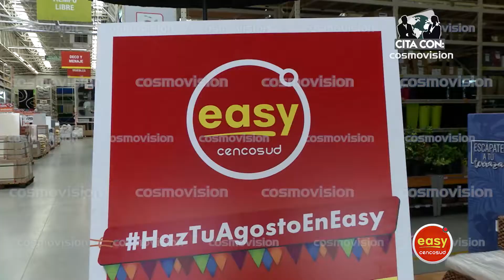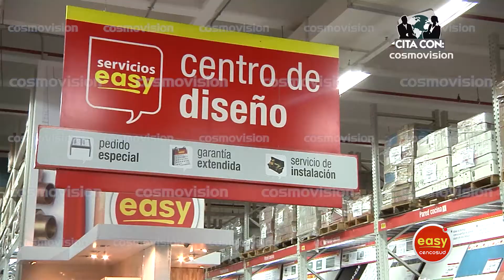¡Pinta tu casa en dos días con Pintufresh!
Invitado easy cencosud: Pintufresh.

Cita con es un programa de televisión perteneciente al Canal Cosmovision: lunes a las 7:30 p.m. Miércoles y jueves a las 7:00 p.m.